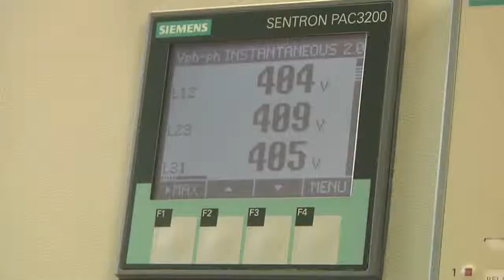How Highview turns liquid air into power